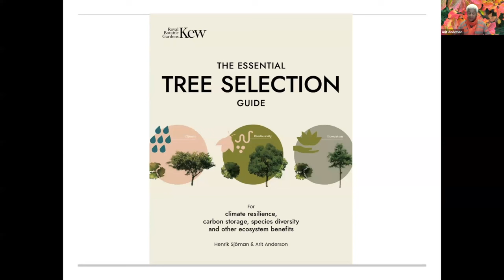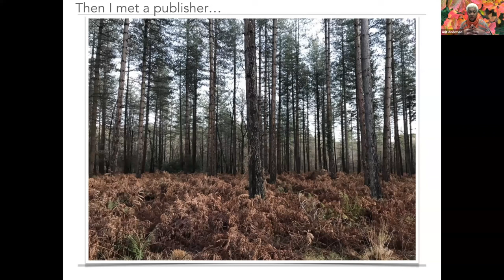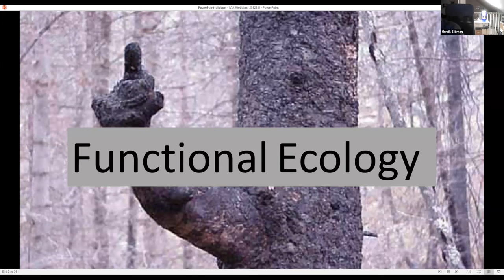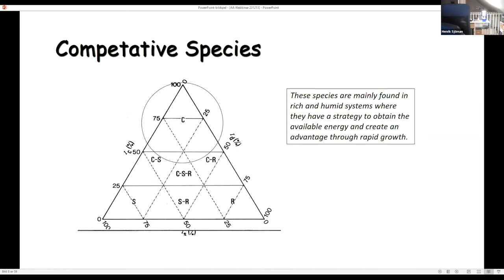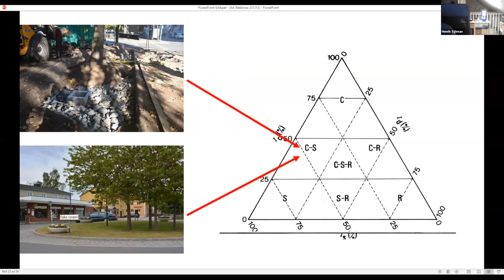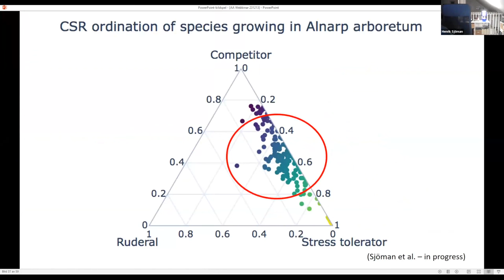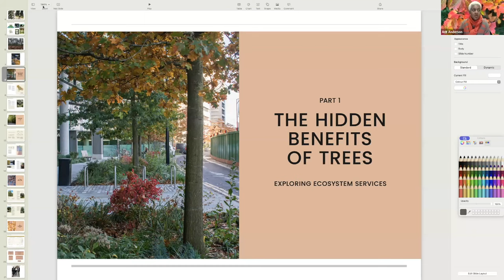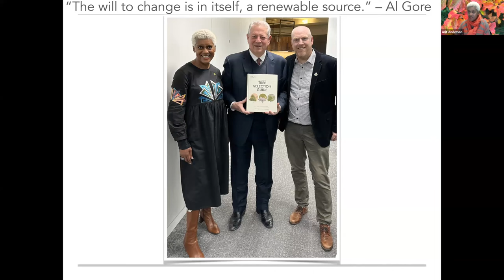Webinar: Tree selection for climate resilience (With Arit Anderson and Henrik Sjöman)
Henrik Sjöman and Arit Anderson discuss the importance factors of the urban canopy. There is an increasingly positive attitude towards trees and tree planting in urban environments, not only among landscape professionals, but from those who previously did not understand the importance of the urban canopy.

A new language, that originates from the latest knowledge of the ecosystem services and functions that are linked to our trees, is now available to us. It enables us to communicate and argue for the value of the trees along our streets, in parks and in our private gardens. We can prove how important trees are in creating resilience towards the future challenges of increasing extreme weather. However, in order to reach full capacity in deliverance of these benefits it is important that the trees we planting today develop into large and healthy trees which makes selection for site and climate crucial.

Henrik Sjöman is Scientific Curator at Gothenburg Botanical Garden, an Associate Professor at the Swedish University of Agricultural Sciences and an Honorary Research Associate at the Royal Botanic Gardens, Kew. He specializes in how trees deliver ecosystem services in urban landscapes and the practical applications of this in terms of diversifying the urban treescape. Henrik communicates his research through numerous publications and by lecturing to urban planners, landscape architects, garden designers and tree nurseries throughout the world.

Arit Anderson studied garden design at Capel Manor College and rose quickly to success at RHS Chelsea 2013 winning the Fresh Talent category followed by a Gold Medal at RHS Hampton Court in 2016 for her own show garden which highlighted the need for renewable energy. She is a presenter for BBC Gardeners' World, hosts a popular podcast 'Growing Greener' and writes for national publications all of which enable her to open up the debate about the future of gardening in a changing climate to a wide audience.